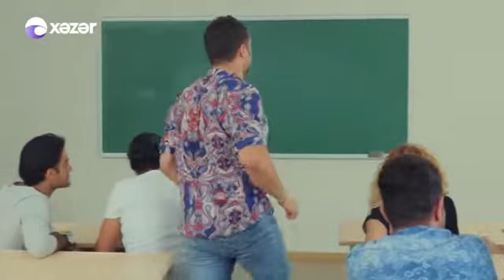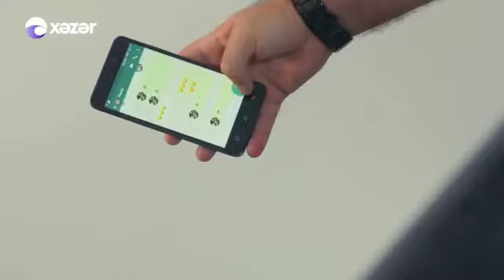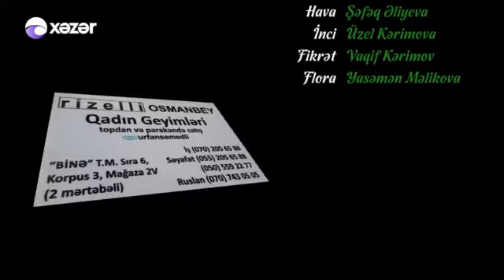İmtahan 9cu Seriya